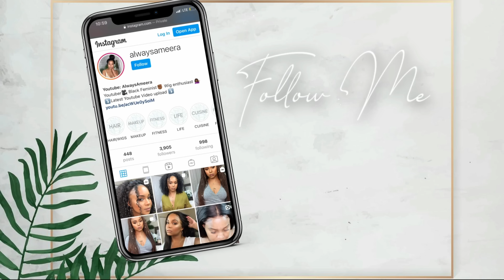BEST STRAIGHT TO CURLY WIG FOR BEGINNERS | PREPLUCKED 3 IN 1 WET & WAVY XRSBEAUTYHAIR| ALWAYSAMEERA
Friend! is this the best straight to  curly wig for beginners? I was so surprised how this clear lace front wig blended into my skin. This clear lace wig looks like my scalp. and this wig dealer gel is everything. What do yall think?

☛SKU:LFW30
☛Length:18in
☛Density:150%

This WET&WAVY WIG is Revertible between curly and straight! it will be in a straight look when you first receive it, Spray some water when you want to transform it into a curly look. the curls will hold forever until you flat iron the hair again! and it will not become loose no matter how many times you transform it between straight and curly. You can get 3 wig texture with this one wig payment: Straight+Curly+Blow-out
Beside that, we processed this wig with our CLEAR LACE and our LAYERED EDGE Technology to make the wig look like it grew from your own scalp. It will bring you a big surprise!

H A I R / W I G  P R O D U C T S  U S E D

ORS WIG GRIP spray
ORS wig grip gel
ors wig liquifix spritz spray

00:00 intro
01:39 WET AND WAVY SPECIFICATIONS AND DETAILS
03:33 what is clear lace?
05:43 how I prep my base  (no baldcap method) WITH WIG GRIP
07:22 how to flatten a lace frontal wig hairline (wax stick and hot comb)
09:36 how to cut the lace your lace frontal
10:36 how to apply a lace frontal wig (the easy way)
14:25 how to cut and layer a lace front wig
17:13 straightening and curling the wig
20:37 how to do baby hairs on a frontal wig
23:07 straight the finished look
24:10 going from straight to curly using shea moisture foam
28:41 FINISHED CURLY LOOK
30:45 coupon code for 15% off